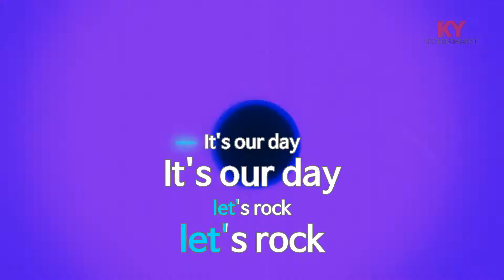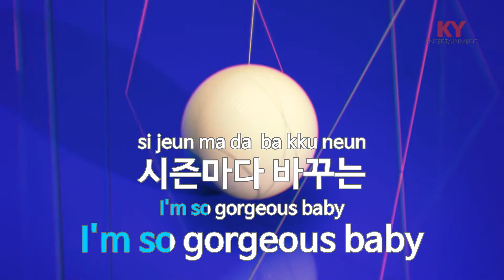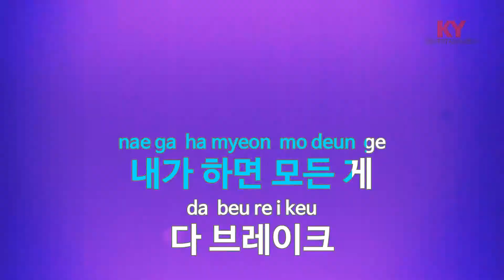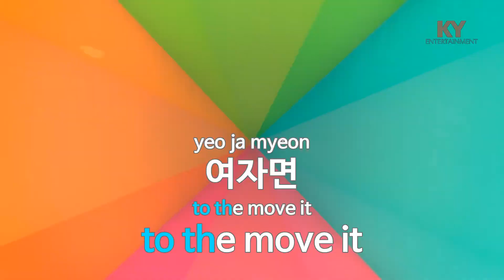Glam Girl - BROWN EYED GIRLS(브라운 아이드 걸스) (KY.84383) / KY Karaoke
★ 곡 정보 ★
번호 : 84383
제목 : Glam Girl
가수 : BROWN EYED GIRLS
작사 : 김이나,D'DAY
작곡 : KZ

Copyrightⓒkeumyoung